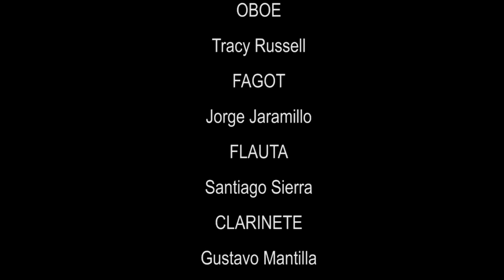Tres piezas de José A Morales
ULIBRO 2020
Pasillo: Carlosé
Danza: Marielena
Bambuco: Tese Queto
Versión para: Cuarteto Colombiano y Orquesta
Por: Fernando León Rengifo
Orquesta Sinfónica UNAB
Director invitado: Eduardo Carrizosa Navarro
Coordinador ejecutivo: Vladimir Quesada M.
Mezcla y masterización: Juan Fernando Arango
Edición de Video: Ramon E. Téllez Carvajal, Betsy J. Sosa Rivera, Juan P. Suescún

Cuarteto Colombiano
Dos por delante – Dos por detrás
BANDOLA I
Carlos Fernando Rivera Peña
BANDOLA II
Fernando Remolina Chaparro
TIPLE
Jorge Fidoly Ramón Vera
GUITARRA
Oscar Javier González Prada

Planta Orquestal
VIOLINES I
Julian Rey Peñaranda
Iryna Litvin
Álvaro Javier Molina Bejarano
Ana Paola Moreno Quintero
Daniel Tarazona Vera
Nazzir Milady Villabona Carrillo
Ilian Lorena Solano Rodríguez
Oscar José González Gómez
Jonathan Layton
Javier Jaimes Rodriguez
VIOLINES II
Pablo Luis López Jiménez
Sharay Lolita Castro Gamboa
Nora Lucía Alfonzo Jaramillo
Johanna Patricia García Arias
Juan Pablo Cárdenas Montañez
Gabriel Leal
Antonio Jose Hernández
Marianna Atria Ramirez
Wendy Marilym Santamaria Salas
Valentina Galán Sanabria
VIOLAS
José Julián Santos Soto
Juan Diego Rey Peñaranda
Gerson Elias Rodriguez Parra
Ana Katherine Domínguez
William andres Guevara chaparro
Marlon Andrés García Rueda
VIOLONCHELOS
Johanna Calderón Ochoa
Elkin Herrera García
Luisa Juliana Carrillo Cacua
Elkin Jesús Caicedo Solano
Lady Dayana Castillo Amado
Katheryn Graciela Rangel Mayorga
CONTRABAJOS
Carlos Manuel Acosta D'Lima
Álvaro Martín Gómez
Sandra Rivas
Manuel Arbona
Julian Felipe Silva
OBOE
Tracy Russell
FAGOT
Jorge Jaramillo
FLAUTA
Santiago Sierra
CLARINETE
Gustavo Mantilla